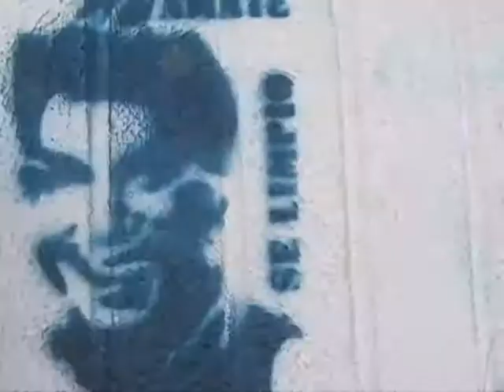Los Putrillos del Norte - 17 Años